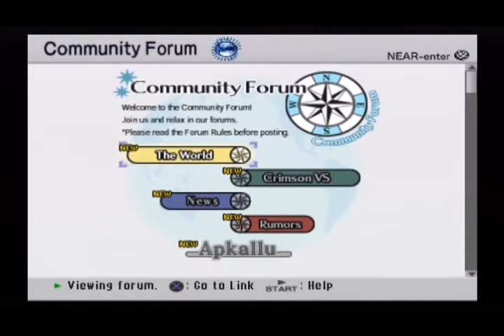Let's Play! .hack//GU: Reminisce - S9 P1 - Cheering Up Silabus!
Aww, poor Silabus. Time for some quest bonding time!

Please note that this is a PS2 game.